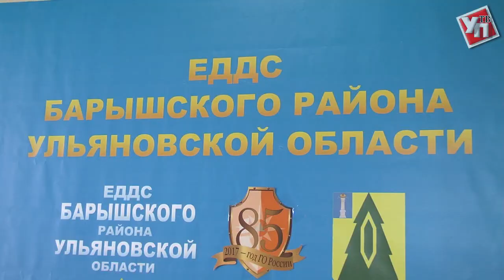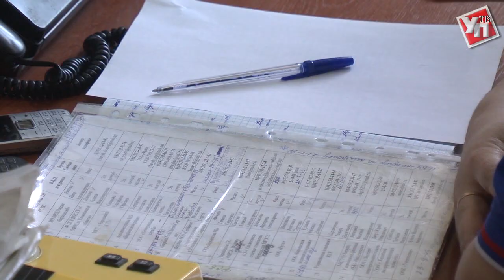Потушили всем миром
В Барышском районе прошли учения по тушению лесных пожаров на территории населенных пунктов, граничащих с лесным массивом.